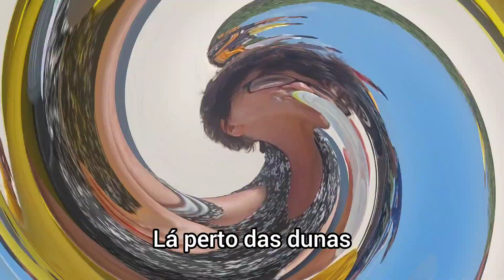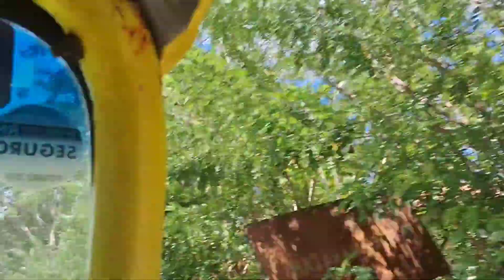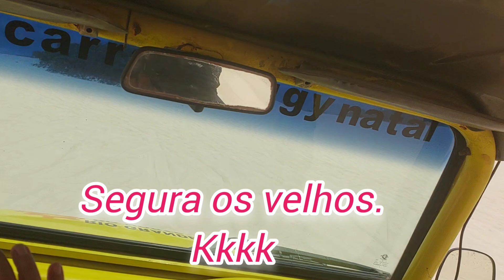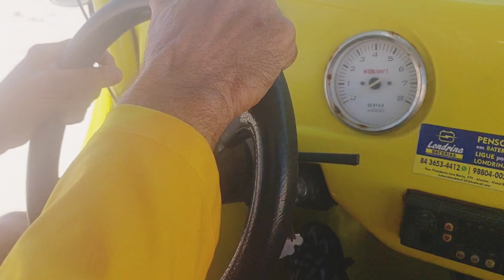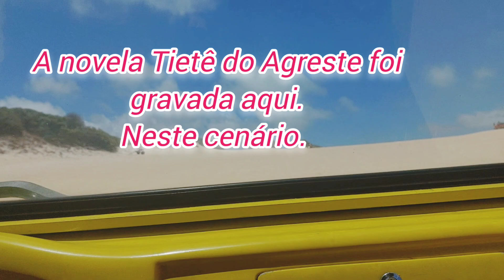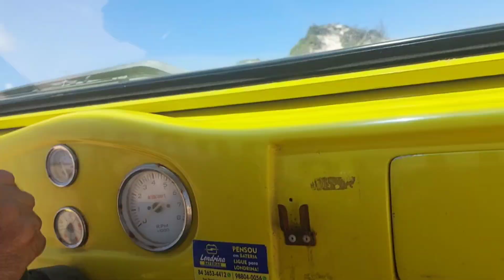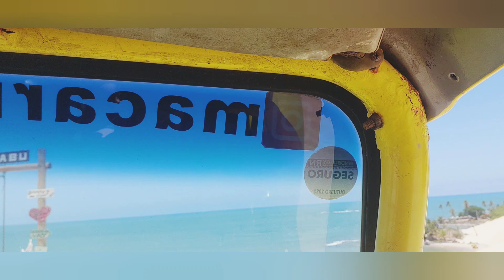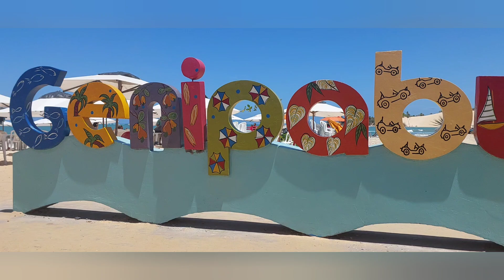DUNAS -EXTREMOZ -PRAIA GENIPABÚ- LAGOA DAS DUNAS- VIDEO COMPLETO.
Assistem o vídeo maus esperado do canal.

DUNAS. BUGGY.
PASSEIO. NATAL.
PRAIA GENIPABÚ  ,
SANTUÁRIO DAS DUNAS -
LAGOAS DAS DUNAS
AGRESTE
AREA DE PRESERVAÇÃO AMBIENTAL E MUITO MAIS.

NSO PERCAM ESTE VIDEO.

UMA JOIA PRECIOSA.

VIAJAMIS PARA FILMAR PRA VOCÊS.

UM ABRAÇO ⚘️ ⚘️ ⚘️ ⚘️ ⚘️

HELENY ⚘️ ❤️ ⚘️ ❤️ ⚘️ ❤️